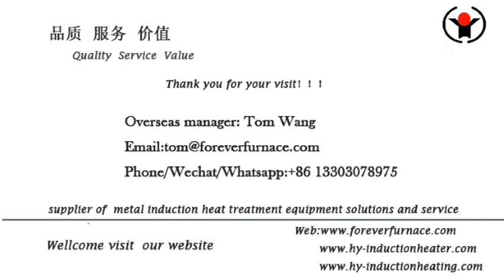induction steel billet heating machine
We are professional induction billet heating machine, induction billet heater, billet induction heating production line, billet induction heating equipment, steel billet induction heating furnace
machine#machinery